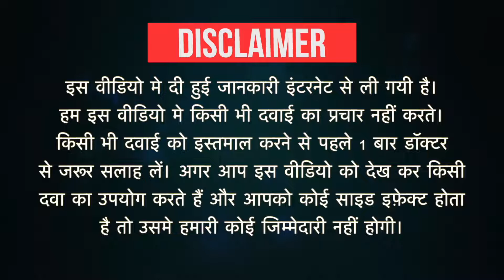Sbdapa 10 Tablet Uses in Hindi | Side Effects | Dose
Sbdapa 10 Tablet Uses in Hindi | Side Effects | Dosage